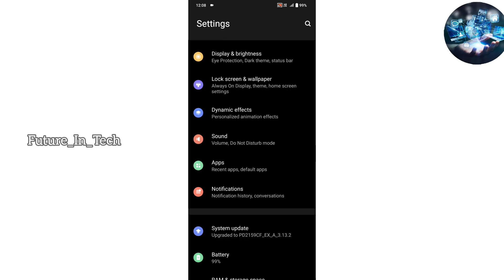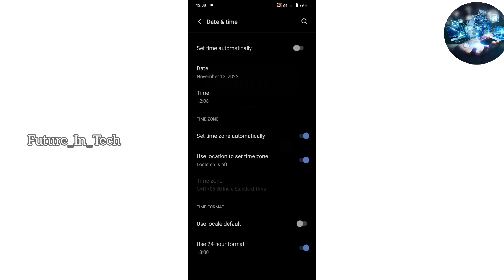How to delete old messages in WhatsApp Delete everyone // tamil //@ayallan_bliss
God is Grace
                      This video shows how to delete old messages in WhatsApp  delete everyone in how many days .this video is very useful and learn something from this video.